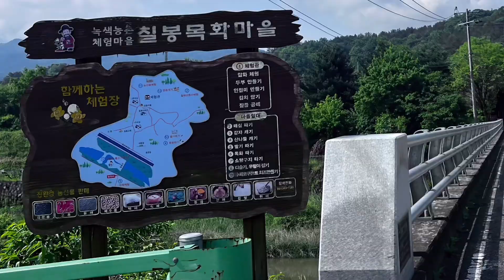울금(강황)농사 파헤치기 파종작업 상세 소개